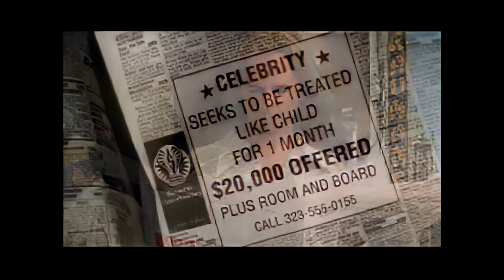Movie Trailer | Dickie Roberts: Former Child Star (2003)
Dickie Roberts: Former Child Star is a 2003 American comedy film directed by Sam Weisman and starring David Spade (who also co-wrote the film with Fred Wolf), Mary McCormack, Jon Lovitz, Craig Bierko, Alyssa Milano, and Rob Reiner. Spade portrays a child actor who fell into obscurity as an adult and who attempts to revive his career by getting a part in Rob Reiner's next film. In addition, the movie shows Dickie interacting with numerous former child stars, played by over two dozen actual former stars lampooning their careers, such as Leif Garrett, Barry Williams, Corey Feldman, Emmanuel Lewis, Dustin Diamond, and Danny Bonaduce.

The film was both a critical and commercial failure, grossing $23.7 million on a $17 million budget. This was the last film to star both Tony Dow and Adam Rich before their deaths in 2022 and 2023 respectively, as well as Fred Berry's last film to be released in his lifetime before his death less than two months after its release.

Dickie Roberts is a very young actor who shot to fame on a 1970s television sitcom called The Glimmer Gang with his spoonerism catchphrase "This is Nucking Futs!". His career subsequently halted in the years following the show's cancellation.

Unable to find another acting gig due to his eccentric habits, a now older Dickie has been reduced to parking cars at a Morton's restaurant and appearing on Celebrity Boxing, where he suffers a humiliating first-round defeat to Emmanuel Lewis. In the public eye and to his girlfriend Cyndi, who leaves him on the roadside after a car problem, Dickie is a washed-up loser.